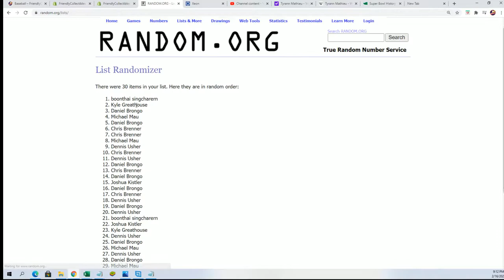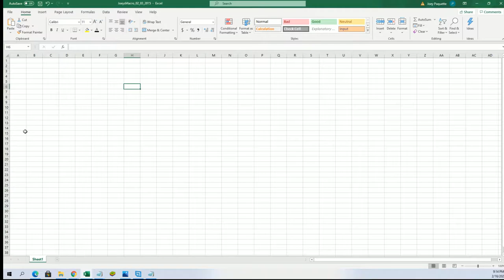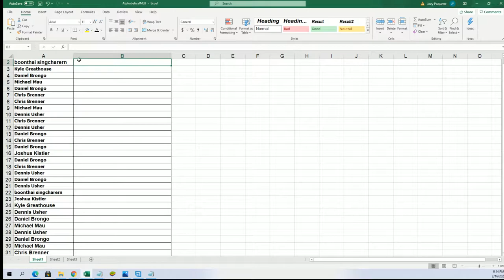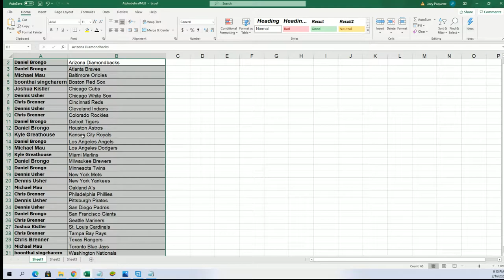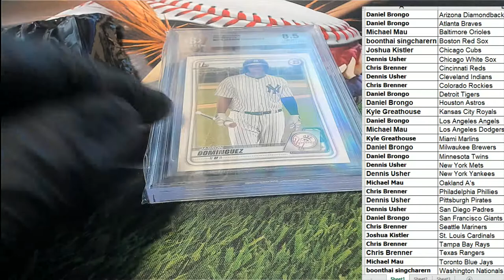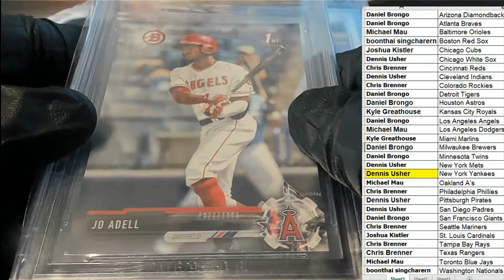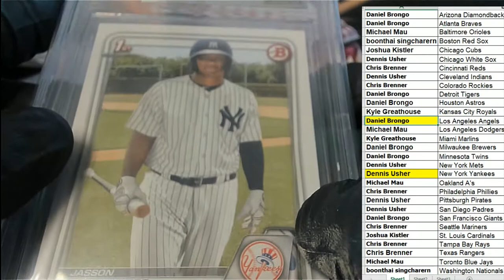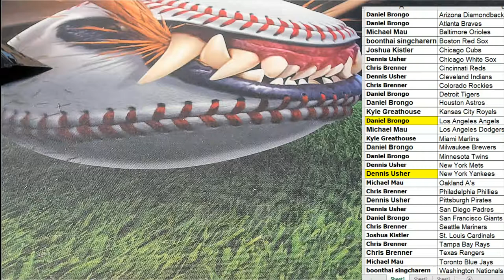2020 Super Break 224 Edition Baseball ID 20SBBASEBALL133